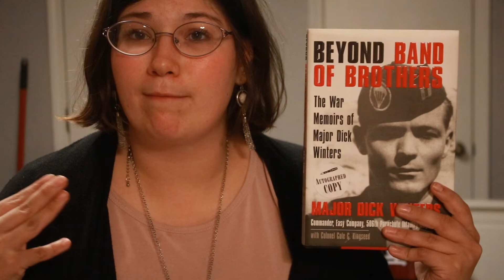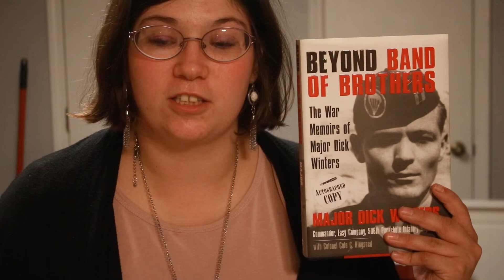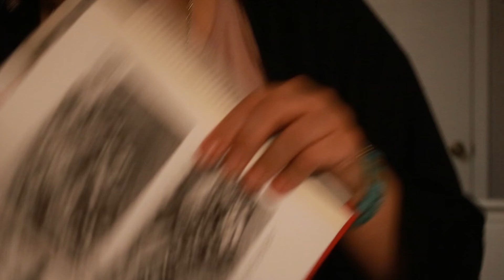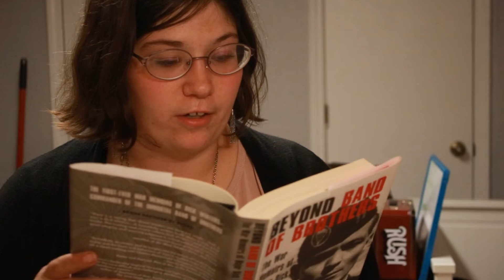My Review Of Beyond Band Of Brothers// Major Dick Winters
Talking about the Book Beyond Band Of Brothers.